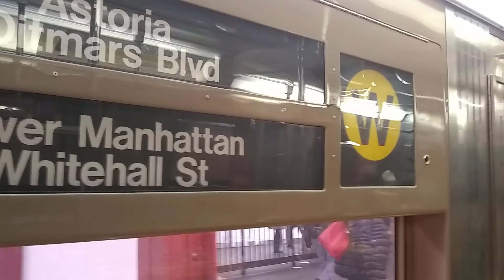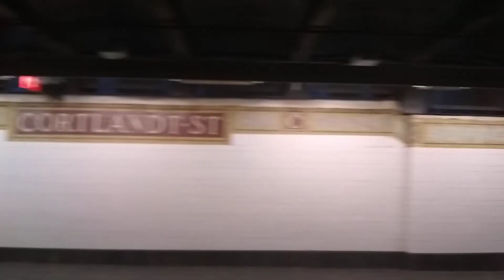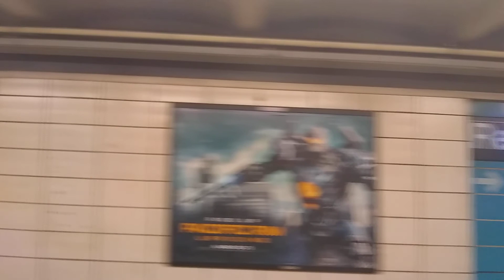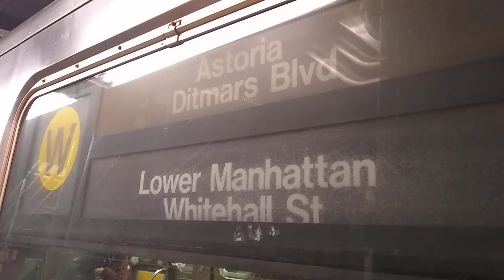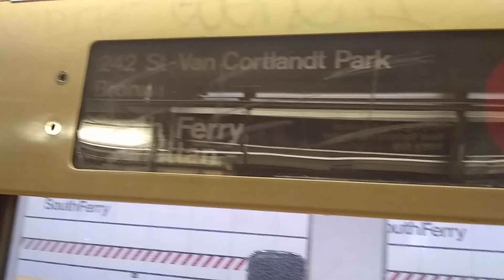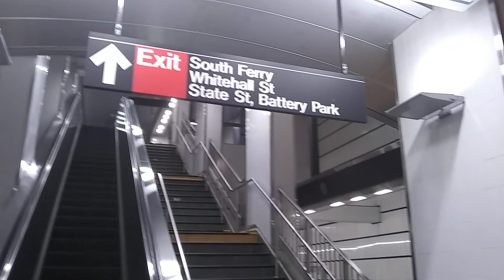R68a W train + R62a 1 train Cortland street and Whitehall street